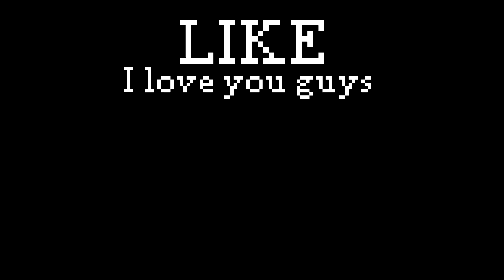minecraft vs pokemon part 11